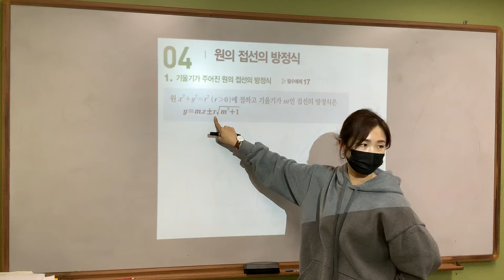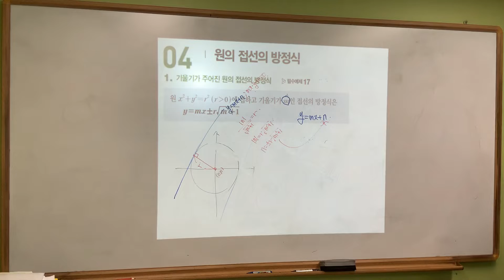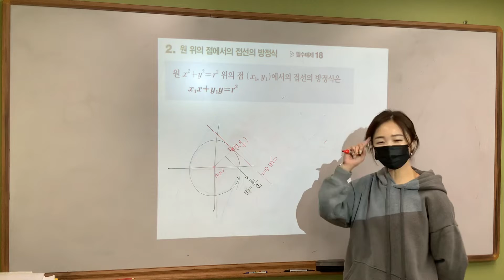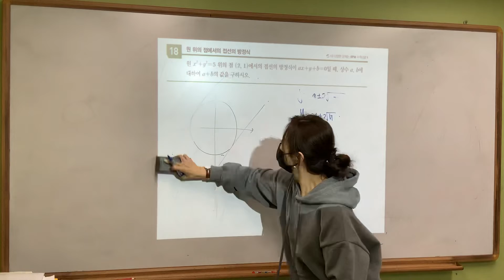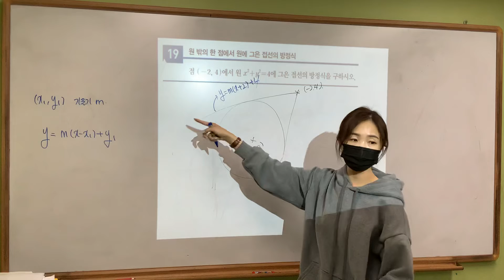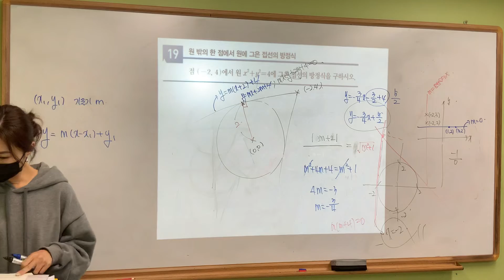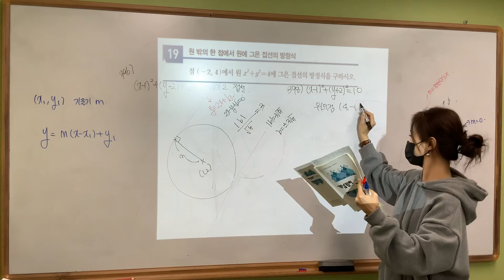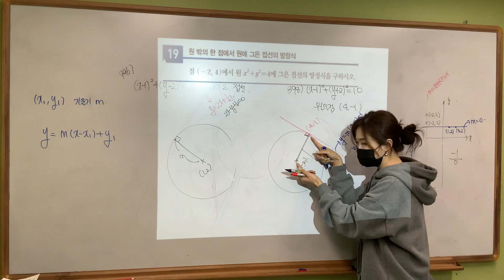고등수학 상 월/금반 11월12일 수업2